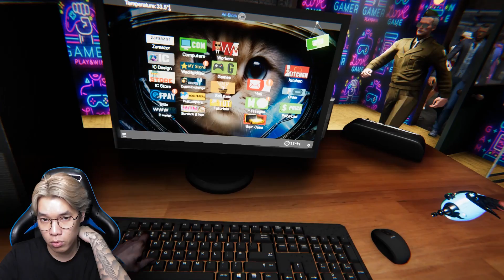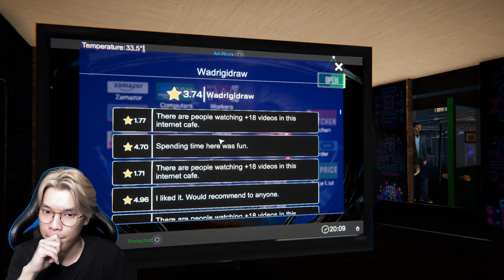UPGRADE TOTAL WARNET DAN MAIN GRATIS KARENA TAHUN BARU - Internet Cafe Simulator Indonesia #18